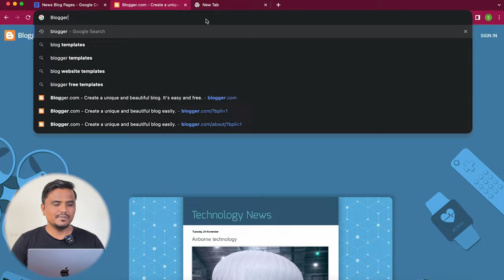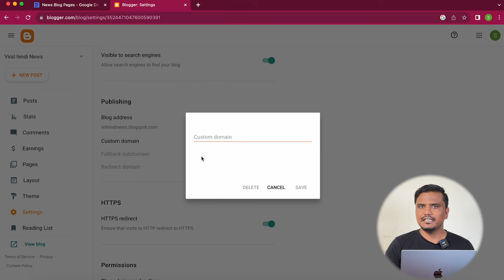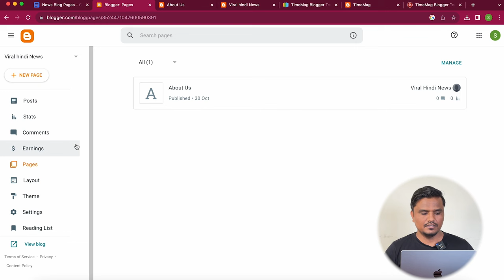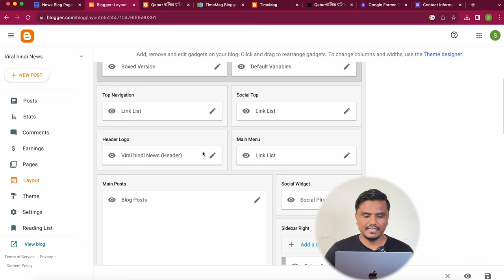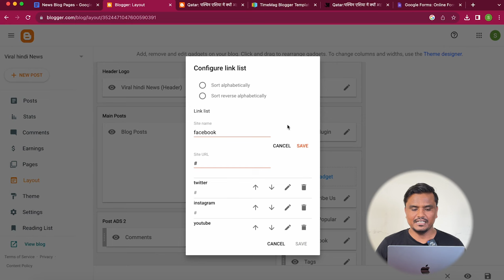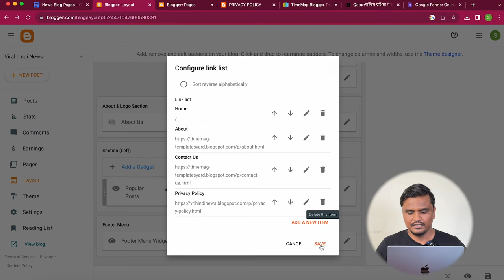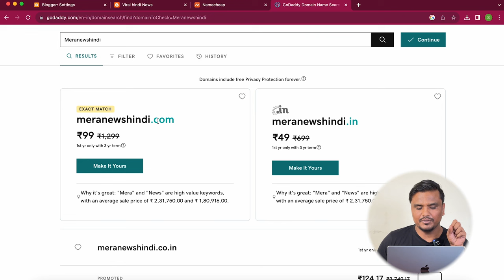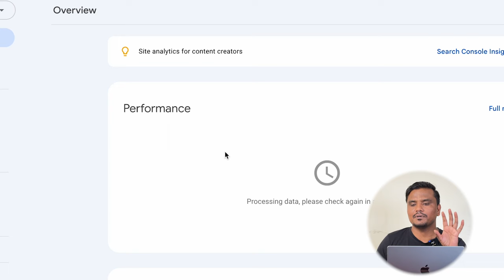Day 75/90: Blogger पर News Blog कैसे बनाये? FREE में 🔥🔥 | How to Make News Blog In Blogger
Namaste Dosto,
Today, I'm sharing Step by Step guide to create news blog on Blogger. If you are search for How to create news blog on Blogger must watch this video.

How to Make News Blog in Blogger

Offers of day:
➤ Social Media Free Mockup:

▶️ Our Tools
- Linkst.in (Landing Page Maker for Instagram)
- Opener.one (YouTube App Opener

Shailesh Chaudhary